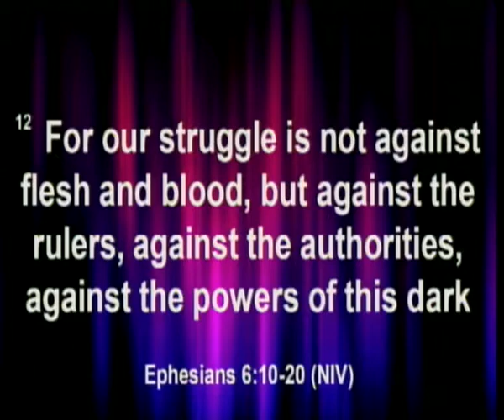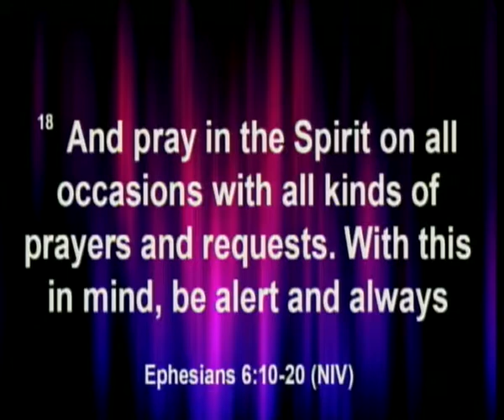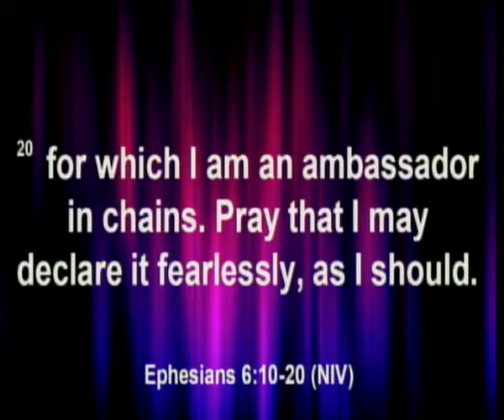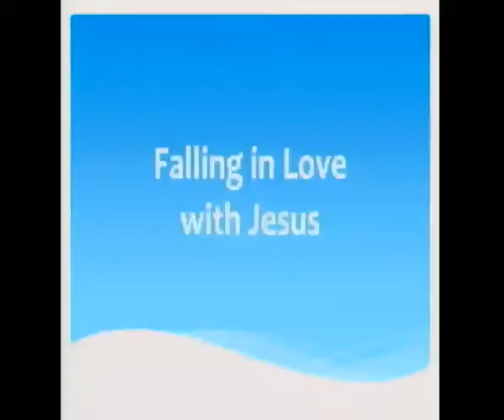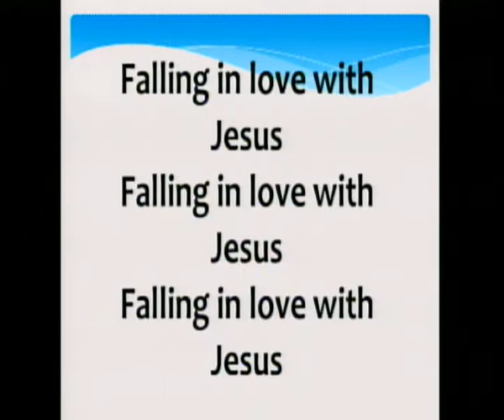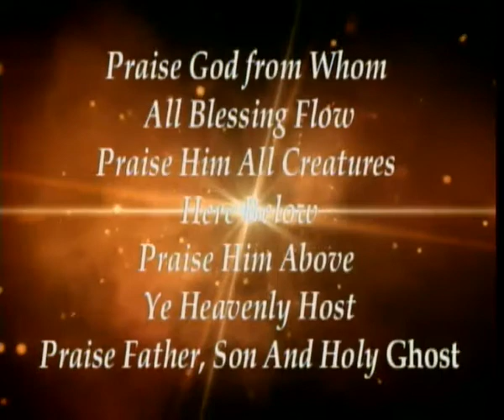June 10, 2018 745am Rev Council